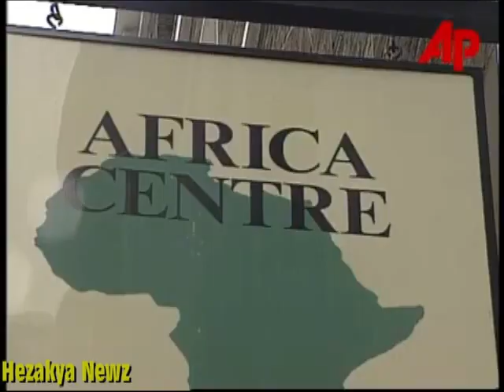1998 SPECIAL REPORT: "LAURYN HILL"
Hill's sole solo studio album The Miseducation Of Lauryn Hill (1998) was released to widespread acclaim. It contains the songs "Ex-Factor" and "Lost Ones". It debuted at No. 1 on the U.S. Billboard 200, with the highest first-week sales for a debut album by a woman in the 20th century. The lead single "Doo Wop (That Thing)" debuted at No. 1 on the Billboard Hot 100, and made her the first artist to have debuted at No. 1 on both the Billboard 200 and Hot 100 with their first entries, as well as the first female rapper to have reached No. 1 on each chart. At the 41st Grammy Awards, Hill set a record for the most nominations in one night for a woman, with ten; while winning five awards including Album of the Year, becoming the first hip hop artist to win the award.

The album was later selected for the Library of Congress' National Recording Registry. Ultimately she dropped out of the public eye, dissatisfied with the music industry and suffering from the pressures of fame. In 2002, Hill released the new-material live album MTV Unplugged No. 2.0, which was certified platinum by the RIAA.